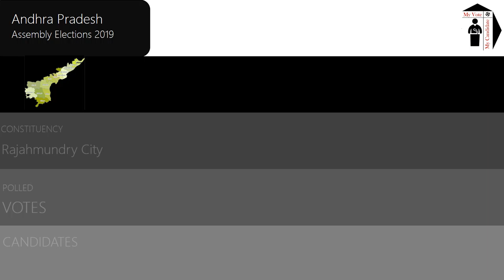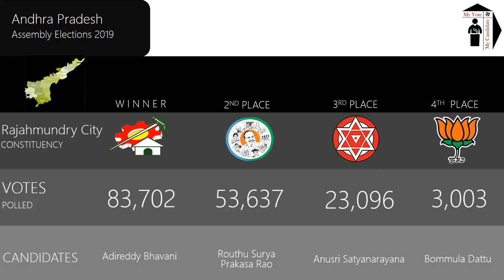Rajahmundry City Assembly Constituency